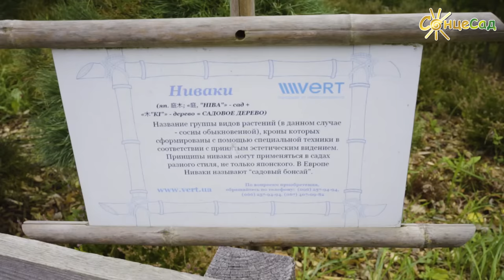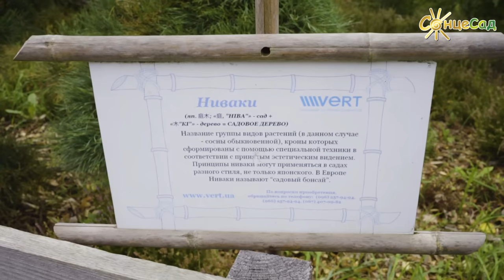СОСНА 🌲 Секрети вирощування та догляду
Які ґрунти любить сосна?
Як доглядати посаджену сосну?
Як правильно обрізувати сосну?

🔴 Розповідає Ольга ПОХИЛЬЧЕНКО, кандидат біологічних наук, куратор колекції голонасінних у Національному ботанічному саду імені М.М.Гришка.